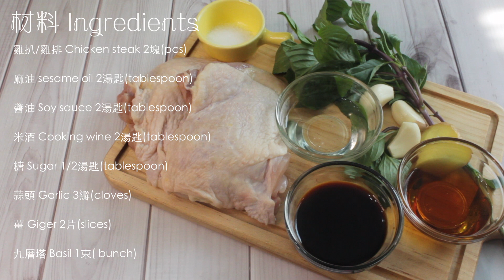台式三杯雞 Taiwanese Three-cup Chicken | 嚐樂 the joy of taste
最近天氣又變冷了，吃一道三杯雞暖身吧☺️作法並不困難，不想吃太油的朋友麻油量可以減半喔
★台式三杯雞做法 Taiwanese Three-cup Chicken recipe★

雞扒/雞排 Chicken steak 2塊(pcs)
麻油 Sesame oil 2湯匙(tablespoon)
醬油 Soy sauce 2湯匙(tablespoon)
米酒 Cooking wine 2湯匙(tablespoon)
糖 Sugar 1/2湯匙(tablespoon)
蒜頭 Garlic 3瓣(cloves)
薑 Giger 2片(slices)
九層塔 Basil 1束( bunch)

*糖使用冰糖會上色更漂亮